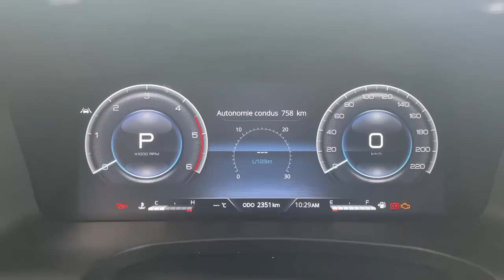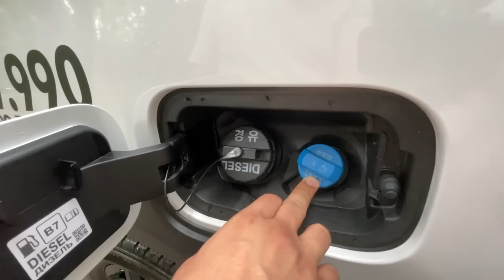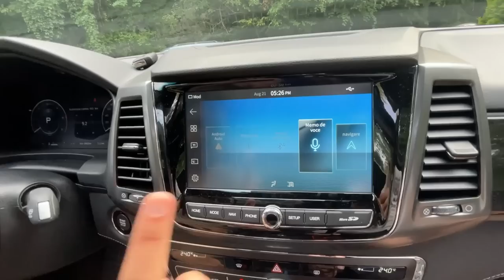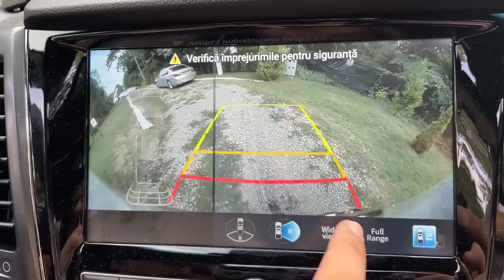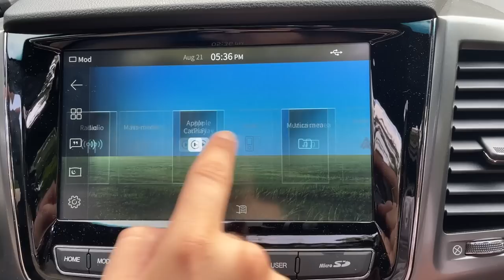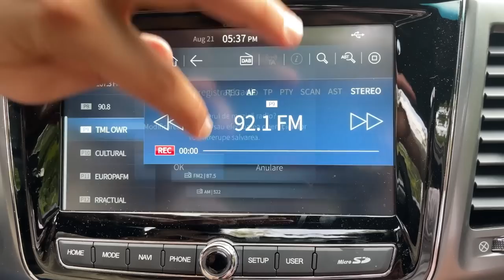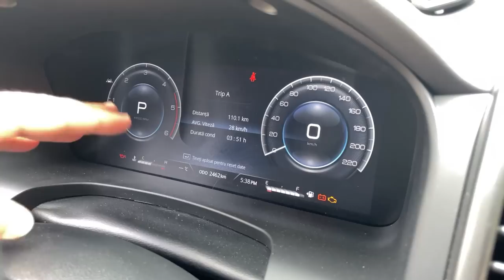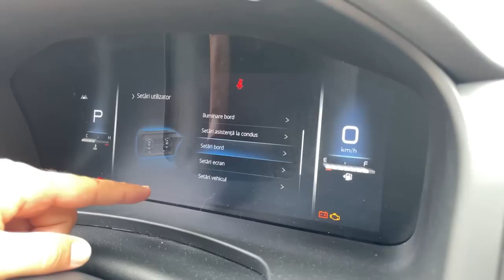Peste orice SUV! Noul SSANGYONG MUSSO GRAND - Dotări de LUX la 40.000 Euro și confort NESPERAT